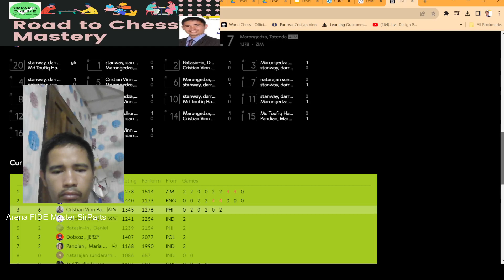King's Indian, East Indian defence chess opening game